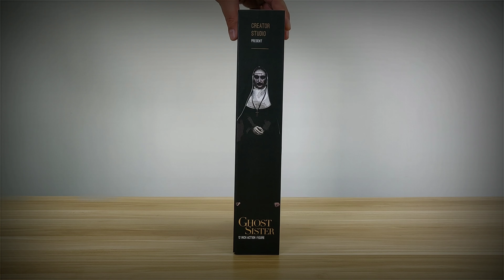(Figure Collecting 4 Dummy) CREATOR STUDIO - Ghost Sister.... aka Valak